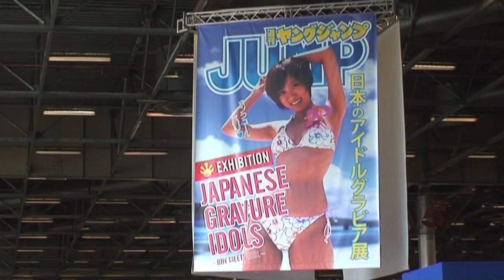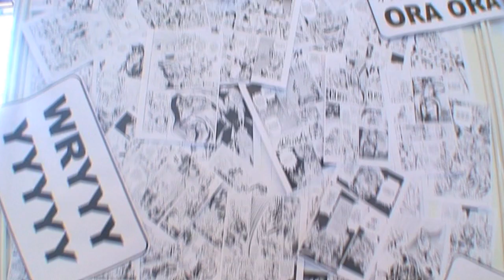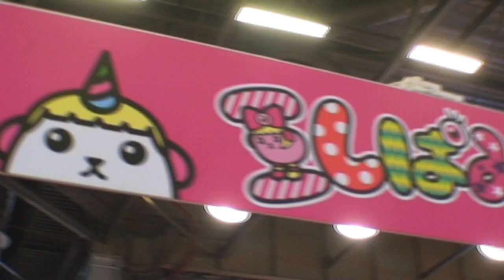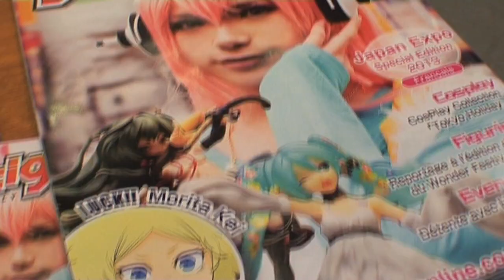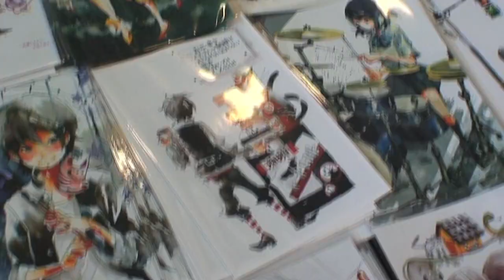JAPAN EXPO 2013 - videoclip by DamDam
Here is a videoclip with every cool things I saw this year during Japan Expo 2013. I really love this convention, it's so big and amazing...I'm always crazy about Japan years after years and that was my 8th Japan Expo.
Every new tendances are there, every new fashion, games, otaku stuff...I'll never get bored of this.
So please enjoy. I hope you're going to enjoy this video as much as I did while making it.